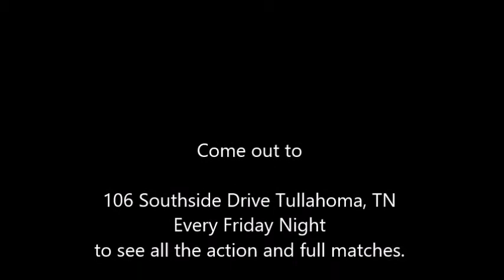SWF 3/16/18 Highlights